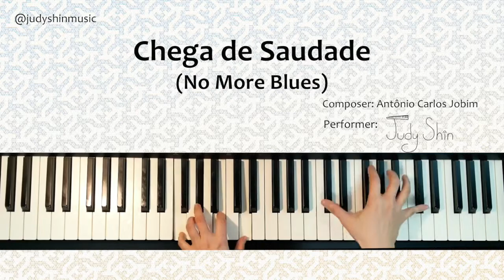Chega de Saudade(No More Blues)/Antonio Jobim/Judy Shin/Brazilian Jazz Piano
Brazilian music series No.2 🇧🇷
Chega de Saudade aka "No More Blues" written by Antonio Carlos Jobim